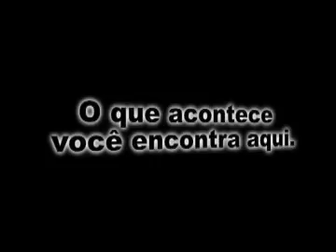Jacqueline Dalabona no Vernissage de Roberto Camasmie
A atriz Jacqueline Dalabona taqmbém esteve presente no vernissage de abajures de Roberto Camasmie e conversou com o apresentador Fernando Carvalho.